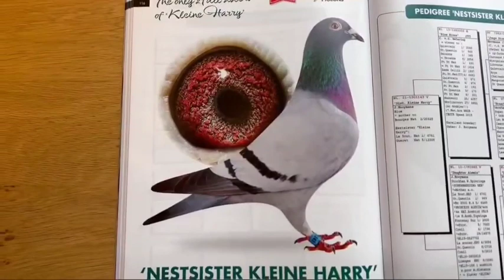NL23/566 son of “Kleine Harry” x his Nestsister!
We want to present you something special that’s going for sale at De Duifs Golden Ten auction coming weekend 4&5th Nov.

Kleine Harry won 1st National La Souterraine KBDB and 5th National Gueret KBDB in 2022, both very nice and hard races with headwind.

Nestsister Kleine Harry is mother to 1st Provincial, 2nd National Bourges KBDB Youngbirds against more than 20.000 pigeons this summer 2023 !